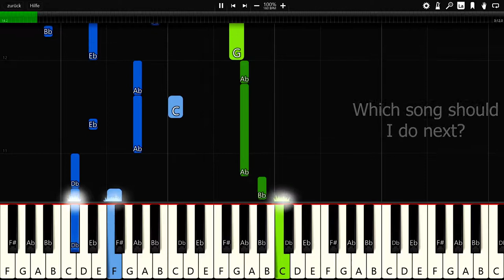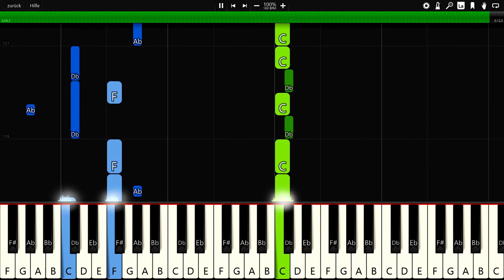ROY KNOX - Over My Head (Feat. Mike Robert) - Piano Tutorial / Piano Cover - Synthesia (+ Free MIDI)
In this video you can see a piano tutorial of the song Over My Head by ROY ROY KNOX (Feat. Mike Robert). I used the software Synthesia. it is very good software for learning to play the piano.